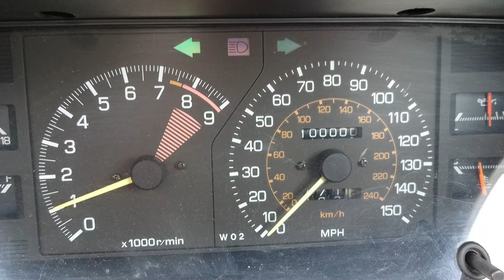MR2 hits 100000 miles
My Toyota MR2 hits 100000 miles old to The Final Countdown playing on the radio